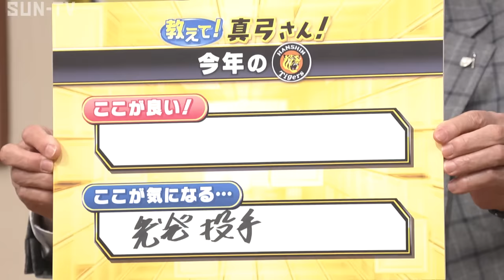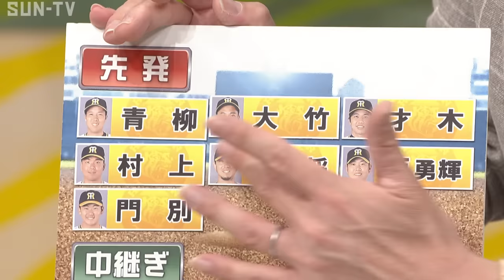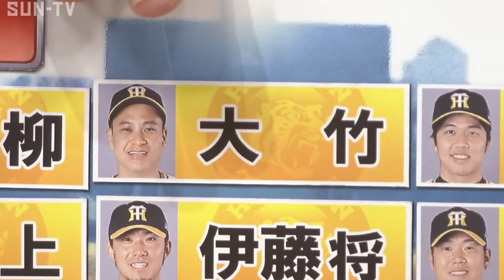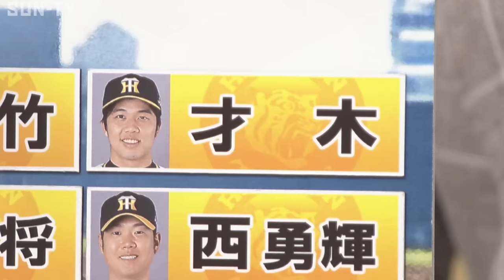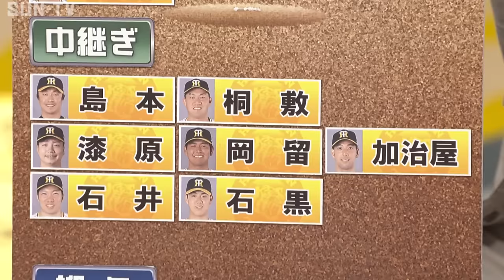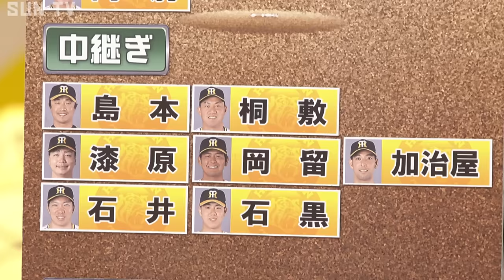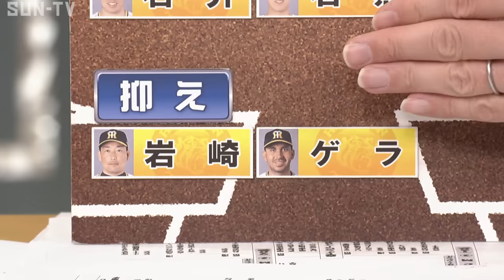【真弓氏「今のところいいところはないでしょう…」】もう一回しっかり考え直さないと、これだけ負けてると…。先発陣の仕上がりも不安が…。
今年のレギュラー放送ラストのゲストは真弓さんにお越しいただきました！
ここまでのタイガースについてお話しいただきましたが、やはりこれだけ負けが続くと不安要素も多く見受けられるとのことで…
シーズン始まると化けることを願って応援しましょう！
昨年の光景を忘れていませんよね！？！？

🐯「熱血！タイガース党」の２５シーズン目がスタート！
「熱血！タイガース党」は毎週金曜日20時～生放送！
出演：福本豊、濱中治、武田訓佳
　　　湯浅明彦アナ、橋本航介アナ、村上昂輝アナ
ゲスト：真弓明信

©SUN-TV,co.ltd

★★阪神タイガース日本一記念グッズ販売は3月まで★★